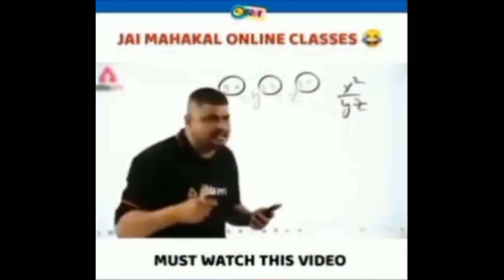🔥Only Headshorts 😲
Your queries-
bollywood songs dj remix 2020,
bollywood songs exercise, bollywood songs hindi, bollywood songs hits,
hindi songs dj remix,
hindi songs download,
hindi songs full,
hindi songs feeling,
Tony Kakkar,
neha sharma,
dheeme dheeme cover song,
dheeme dheeme remix

Tags-
newkoreanmixhindisongs2021
newchinesemixhi ndissong2021

STAR captain
Tdm tournament player
60fps player
90fps player
8Man Gaming
close range fight master
TDM King
1 vs 1 tdm player nstTOFAN
8Man vs STAR Captain
8Man Bgmi
TDM Player
Ipad Player
8 ManTDM Player
1v1 TDM
1v1 TDM Player
TDM Player
1v1 tdm
1v1 tdm player
Ipad mini 5

STAR captain
Tdm tournament player
60fps player
90fps player
8Man Gaming
TDM King
1 vs 1 tdm player nstTOFAN
8Man vs STAR Captain
8Man Bgmi
TDM Player
Ipad Player
8 ManTDM Player
1v1 TDM
1v1 TDM Player
TDM Player
1v1 tdm
1v1 tdm player
Ipad mini 5